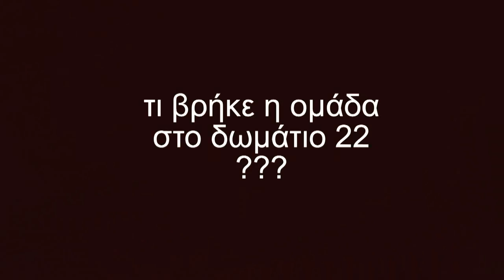W. Researching - Αγία Τριάδα - promo video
το promo video της W. Researching απο την ''αναγνωριστική'' πρώτη έρευνα στην Αγία Τριάδα! τι βρήκε η ομάδα στο δωμάτιο 22 ??? , παρακολουθήστε ολόκληρη την μαρτυρία κ αλλα ''περίεργα'' ευρήματα στο κανονικό επεισόδιο...